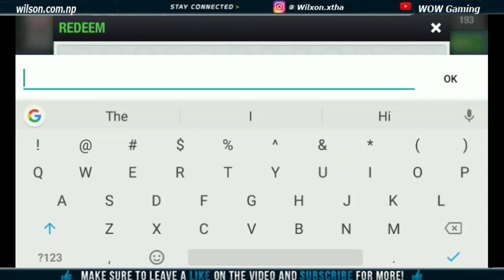Redeem Code Top Eleven 2019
My youtube vlog: Wilson Shrestha